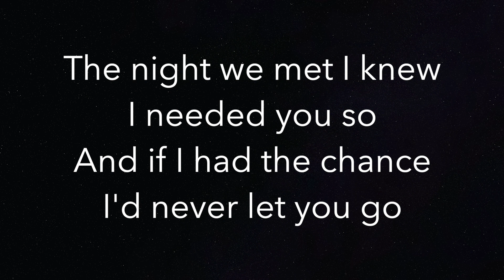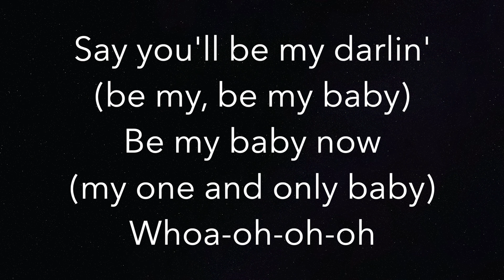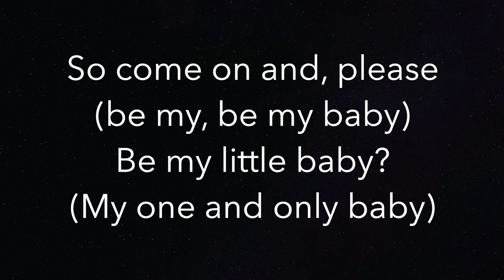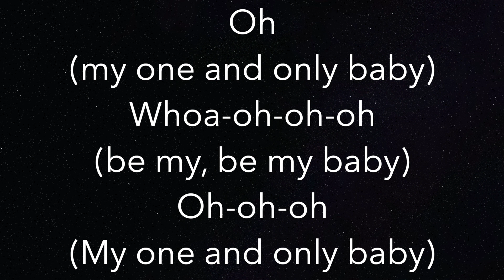Be My Baby (LOWER -3) - The Ronettes - Piano Karaoke Instrumental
Piano Karaoke Instrumental for “Be My Baby” by The Ronettes (-3 Semitones Lower)